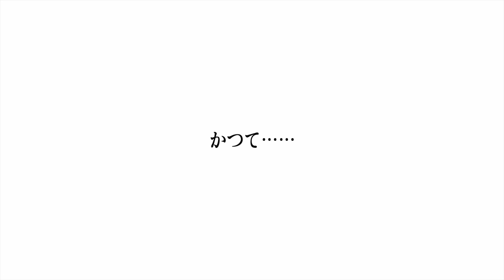王子様の男旅！FF15体験版実況プレイ☆2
バトルのチュートリアル終わったので、
本編をスタートさせます(^ω^)
FFシリーズに毎回出てくるシド
今回は車の修理している人なんだね

【王子様の男旅！FF15体験版実況プレイ☆再生リスト】